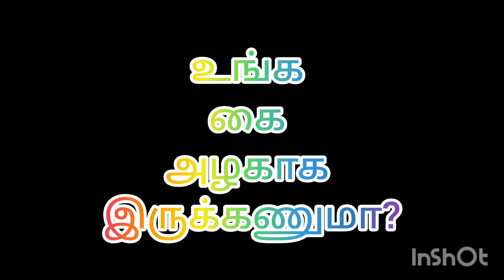Function கிளம்பும் நீங்க இதை miss பண்ணாம பாருங்க